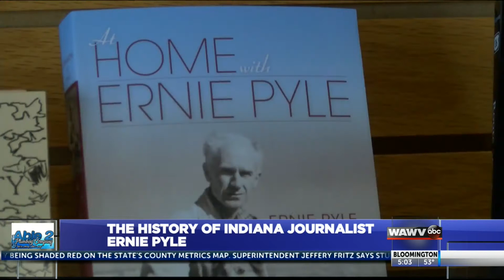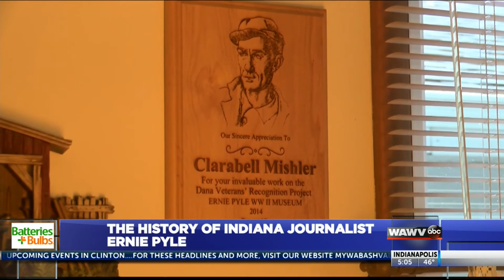The History of Indiana Journalist Ernie Pyle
Inside the story of WWII correspondent and Indiana native Ernie Pyle.